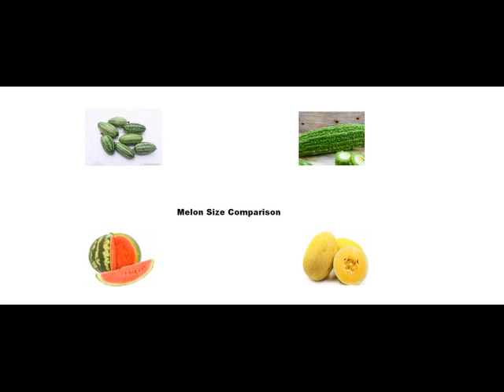Melon Size Comparison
Let's compare the Melons